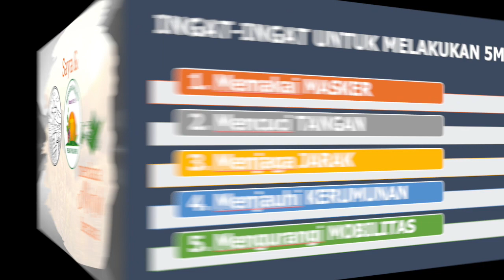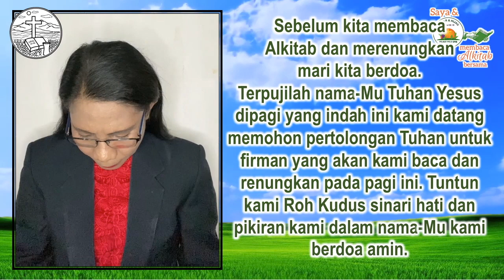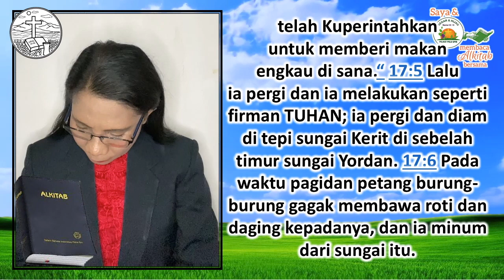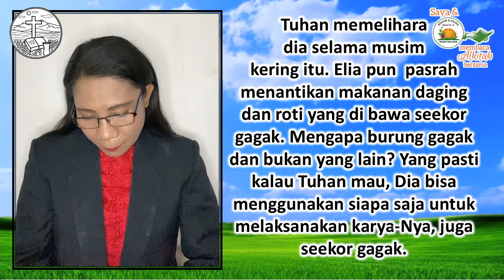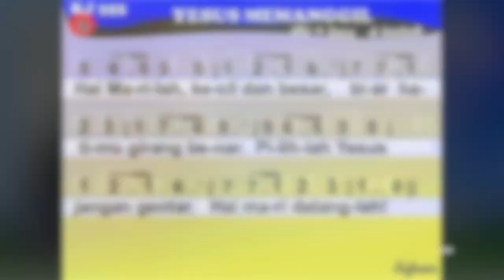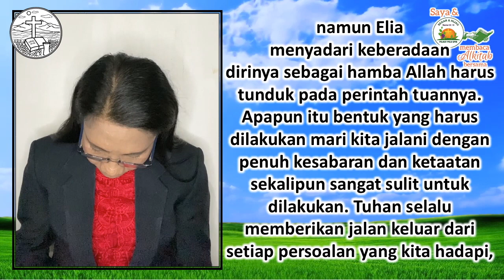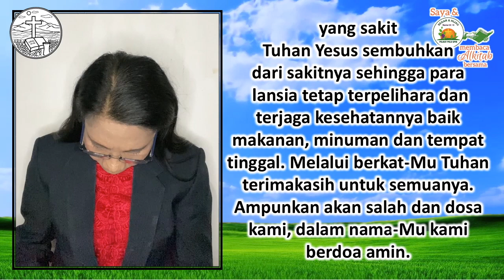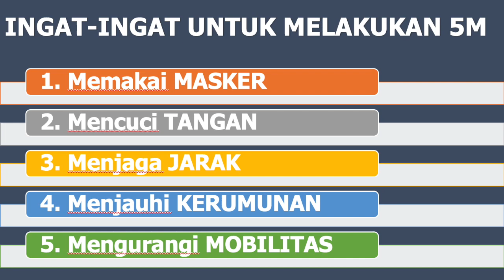Saya & PKLU GPIB membaca Alkitab bersama, Selasa Pagi, 7 September 2021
Bacaan 1 Raja-raja 17:1-6 (MARI TAAT PADA PERINTAH-NYA)
Ibu Magdalena Pietersz, GPIB Immanuel Bau-bau

Musik Pembuka dan Penutup:
KJ 355 Yesus Memanggil